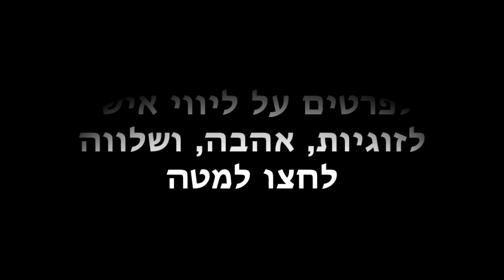אהבה עצמית זה אימון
אין תינוק שלא אוהב את עצמו
שלא נהנה מהגוף שלו
אף תינוק לא אומר
אני לא אוהב את הבהונות שלי
כשהוא שמח כולם רואים
וכשהוא כועס כולם שומעים

בשלב מסוים הפנמנו
שבשביל להיות אהובים
אנחנו צריכים להיות מישהו אחר
והפסקנו לאהוב את עצמנו

הרבה יותר טבעי לנו
לבקר את עצמנו
לשפוט את עצמנו
ולכעוס על עצמנו
ואפילו להעניש את עצמנו

לכן אהבה עצמית זה אימון
כאשר אנחנו שומעים את הקול הפנימי
שכועס עלינו:
״איך שוב עשית אותה שטות?״
״איך שוב מכרת את עצמך בזול?״
ואנחנו אומרים:
״הוא צודק, הקול הזה צודק״

זה הרגע להביא
אהבה בלתי תלויה
זה הרגע לפעול בניגוד להרגל
ולחבק את עצמנו
לחבק את הילד או הילדה
ולהגיד להם שהכל בסדר

כי אף אחד לא יעשה את זה בשבילכם
והצעד הזה הוא צעד לעבר מציאות אחרת
מציאות בה אתם אוהבים את עצמכםֿ
ואז לפגוש את העולם
עם מיינד שפתוח להכל
ולא נאחז בכלום
בדיוק כמו התינוק
ומשם גם היחסי גומלין שלכם עם העולם
הופכים גם הם  ליחסים של אהבה.

שרנו